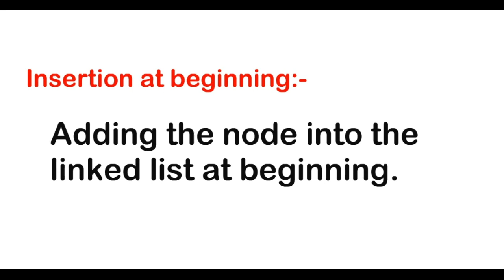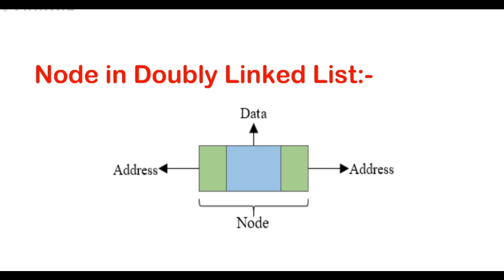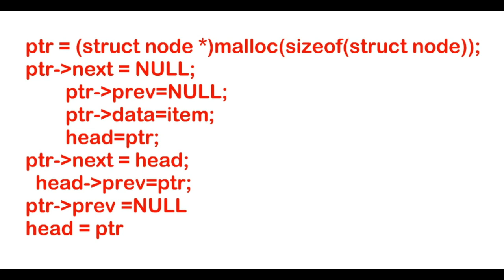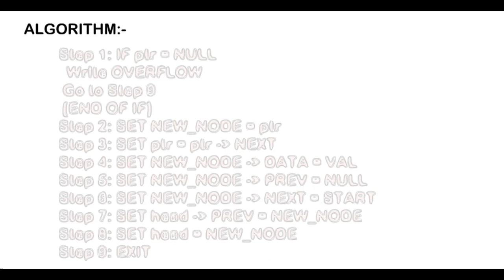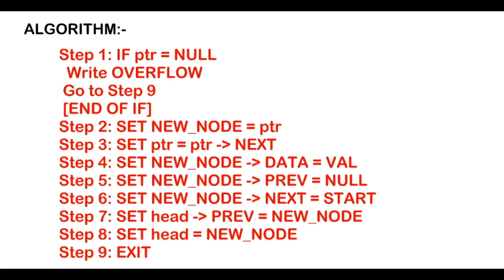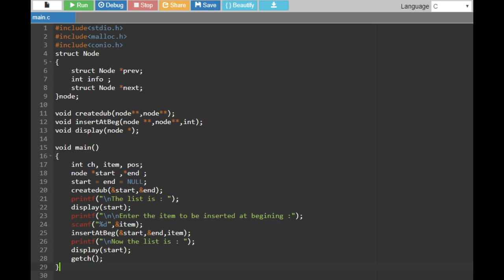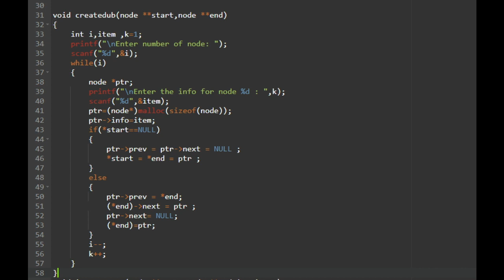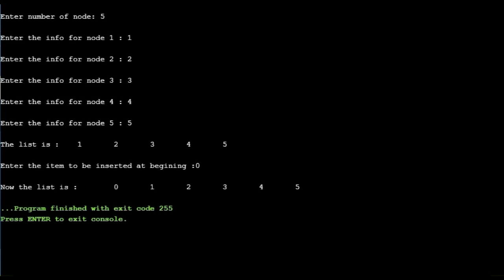Doubly Linked List DataStructure Insert At The Start in Tamil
In this video, you are going to learn how to insert at the start in the doubly linkedlist.